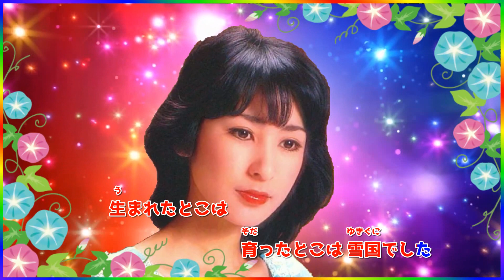[ 雪国でした ] 💖 藤圭子 (圭似子)